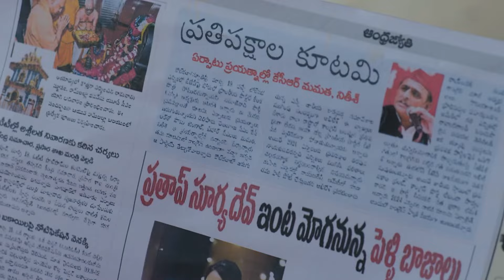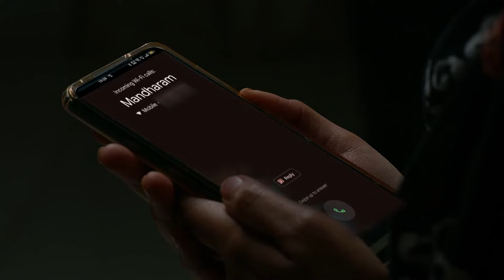నీ పెళ్లి చెడకొట్టాలి అని | Ammayi Garu | Full Ep 125 | Zee Telugu | 24 March 2023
Episodic Synopsis:
Ambika gets a newspaper ad published about Deepak and Roopa’s wedding. She then calls Chamanlal home to buy clothes and jewellery. Meanwhile, Mandaram challenges Deepak and goes to Prathap’s house.

Show Name: Ammayi Garu
Star Casts Name: Nisha Ravikrishnan, Yashwanth Gowda, Susmitha, Chalapathi Rao, Neeraja
Characters Name: Apuroopa, Raju, Renuka, Appal Naidu, Neeraja